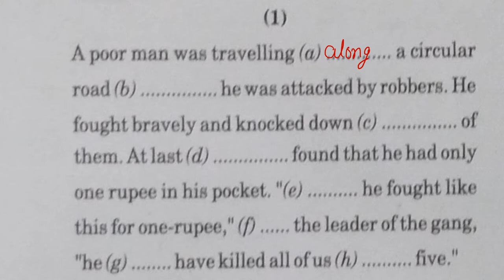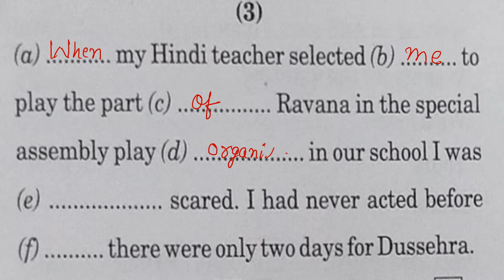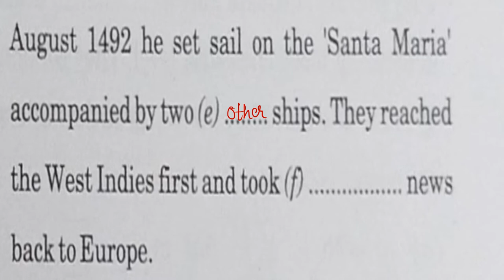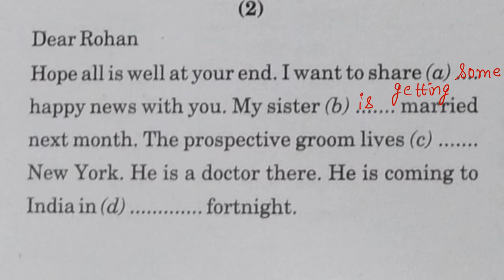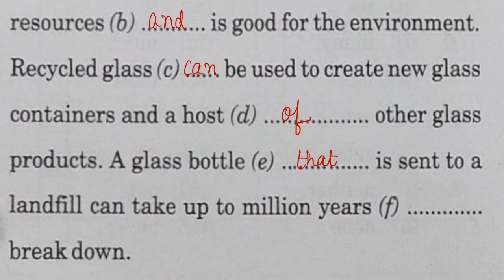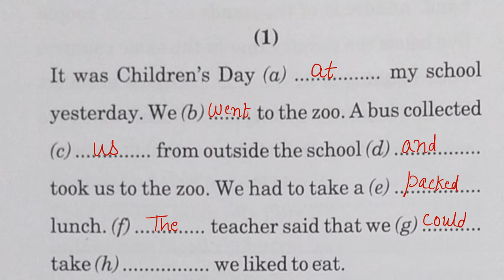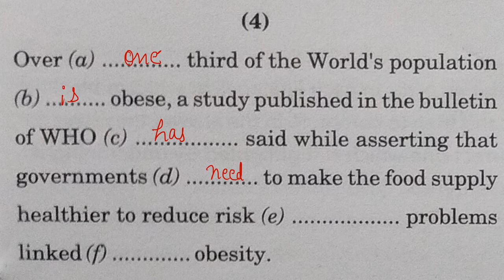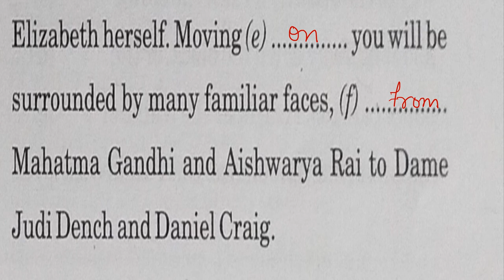CLOZE: Gap Filling | Class 7| BBC Worksheet | All Assignments | English Grammar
This video is a practice assignment of Tenses in English Grammar. In this video I have discussed classroom assignments- 98, Practice Assignment-31 and homework assignment - 38. These are worksheets of Class- 7 BBC. Doing this will make your concepts clear.

Homework assignment -38
Type 2
Q7. 1. has
2. it
3. with
4. that
5. from
6. into
7. are
8. so